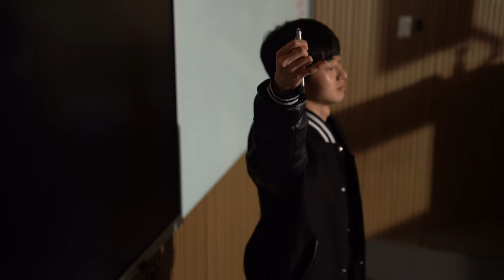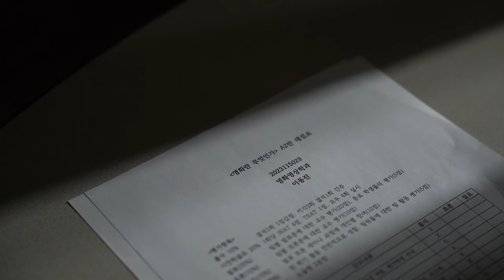I AM...I AM FILM STUDENT | DOKGODIE | Dongguk Film Workshop Spring 2024-1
"I am. I am film student" by Team
This week subject : Cliffhanger
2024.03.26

Team
Directed By - Go Eun Hye
Screenplay By - Kang Seo Hyun
Produced By - Eom Ga Eun
Cinematography By - Kim Se Eun
Edited By - Lee Sang Hak
Sound by - Dokgo Kwang il

Cast
Dong jin - Seo je hong